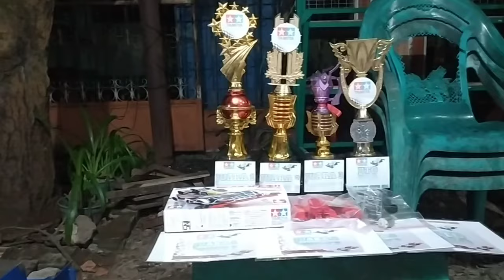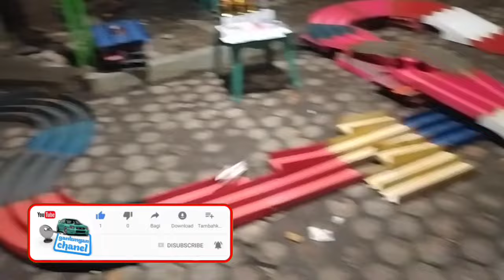BALAP TAMIYA STB DIMALAM HARI BIKIN PUSING IC DIATAS SLOPE